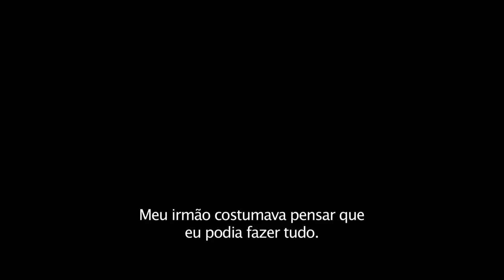Invencível (trailer HD)